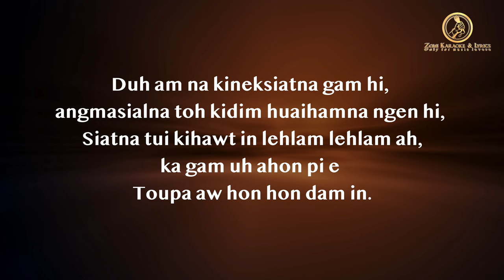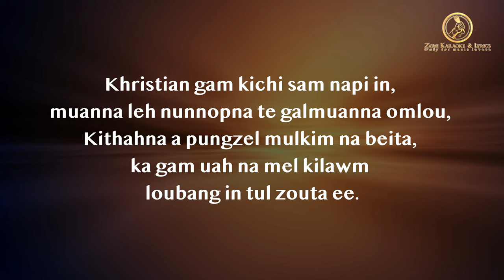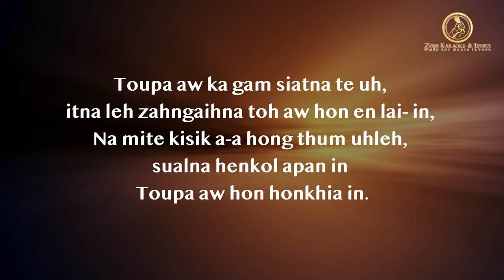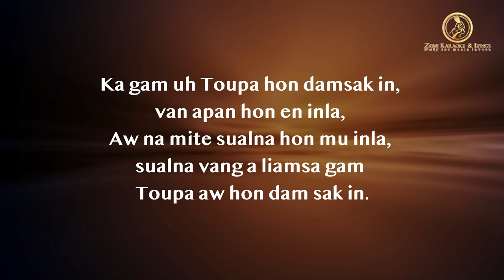Ka Gam Uh Dam Sak In | Pethuel BYF | Karaoke | Lamal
KA GAM UH DAM SAK IN

Sa: Pethuel BYF
Phuak: T.Pumkhothang

1. Aw Toupa ka gam uh hon en in,
khelhna leh gitlouhna ten munteng a luah zou,
Ki- it na a kiamta hehpihna a bei,
ka gam uh siatna'n ki dim
Toupa aw hon damsak in.

Ka gam uh Toupa hon damsak in,
van apan hon en inla,
Aw na mite sualna hon mu inla,
sualna vang a liamsa gam
Toupa aw hon dam sak in.

2. Duh am na kineksiatna gam hi,
angmasialna toh kidim huaihamna ngen hi,
Siatna tui kihawt in lehlam lehlam ah,
ka gam uh ahon pi e
Toupa aw hon hon dam in.

3. Khristian gam kichi sam napi in,
muanna leh nunnopna te galmuanna omlou,
Kithahna a pungzel mulkim na beita,
ka gam uah na mel kilawm
loubang in tul zouta ee.

4. Toupa aw ka gam siatna te uh,
itna leh zahngaihna toh aw hon en lai- in,
Na mite kisik a-a hong thum uhleh,
sualna henkol apan in
Toupa aw hon honkhia in.